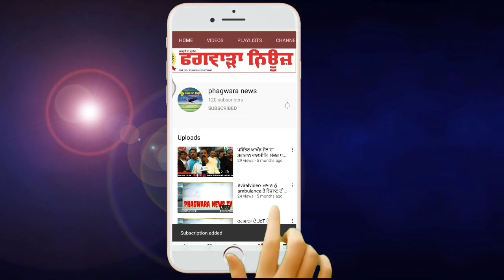ਅਪਰਾਧ ਵਾਲੀ ਜਗ੍ਹਾ ਤੋਂ ਛੋਟੇ ਸੁਰਾਗ ਲੈ ਫਗਵਾੜਾ ਪੁਲਿਸ ਨੇ ਅੰਨ੍ਹੇ ਕਤਲ ਅਤੇ ਲੁੱਟ ਦਾ ਕੇਸ ਕੀਤਾ ਹੱਲ।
ਅਪਰਾਧ ਵਾਲੀ ਜਗ੍ਹਾ ਤੋਂ ਛੋਟੇ ਸੁਰਾਗ ਲੈ ਫਗਵਾੜਾ ਪੁਲਿਸ ਨੇ  ਅੰਨ੍ਹੇ ਕਤਲ ਅਤੇ ਲੁੱਟ ਦਾ ਕੇਸ ਕੀਤਾ ਹੱਲ। ਲੁੱਟੇ ਗਏ ਟਰੈਕਟਰ ਅਤੇ ਮ੍ਰਿਤਕ ਨੂੰ ਮਾਰਨ ਲਈ ਵਰਤੇ ਹਥਿਆਰ ਕੀਤੇ ਪੁਲਿਸ ਨੇ ਬਰਾਮਦ